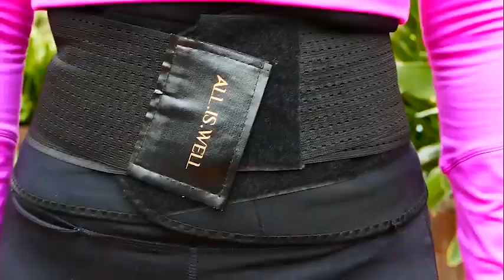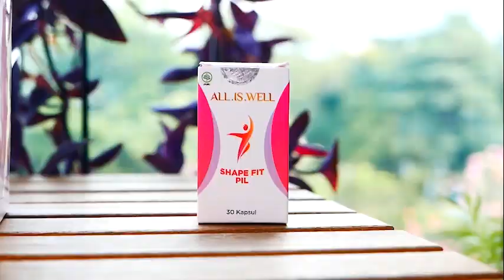DAILY LIFE FENI ROSE WITH SHAPE FIT SERIES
Hai Bebyes...
Siapa aja nih yang dari kemarin tungguin Video Tips dari aku tentang cara penggunaan shape series yang efektif. Yuk liat cuplikannya!!!
Shape Fit Series terdiri dari:
•Shape Fit Drink sebagai asupan makanan yang kaya akan serat dan biji bjinian yang dapat membuat kamu keyang lebih lama.
•Shape Fit Massage Cream adalah Cream pembakar lemak yang dapat di gunakan sehari hari atau pada saat berolahraga.
•Shape Fit Corset yang membantu membentuk tubuh ideal serta membantu memaksimalkan pembakaran lemak saat berolahraga. 😍😍😍
•Shape Fit Pil yang membantu mengontrol nafsu makan serta . 😍😍😍
Hanya dengan IDR 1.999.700,- saja kamu sudah dapat paket komplit penunjang tubuh idealmu.
Yuk buruan order di @beby_cream